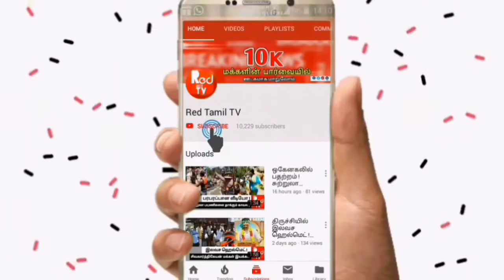சுதந்திர தின விழா ! காவலர்கள் மற்றும் ராணுவ வீரர் கவுரவிக்கப்பட்டனர் - Red Tamil Tv